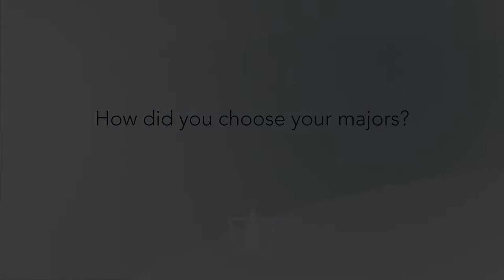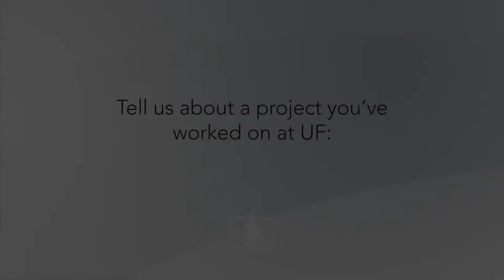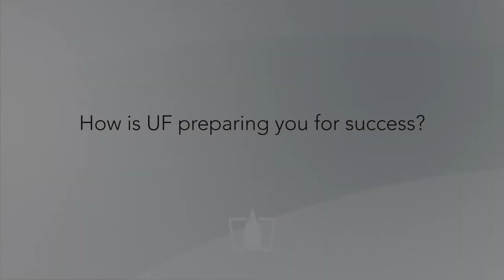History and Pre-Law | University of Findlay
History and pre-law major Michael Knight shares his experience as a student at the University of Findlay. To learn more about the history or pre-law majors at the University of Findlay,